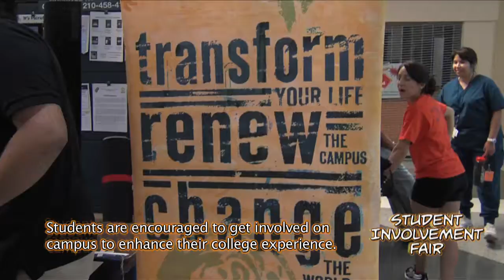Student Involvement Fair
New Student Involvement Fair is a great way for new students to meet student organizations on campus.

Students are encouraged to make the most out of their college experiences and education by getting involved on campus.

UTSA has over 270 registered student organizations in many different areas of interest.

At the New Student Involvement Fair student organizations set up tables showcasing what they have to offer new students.

The benefits of joining a student organization are numerous and there is bound to be an organization that is just right for you!

New Student Involvement Fair meet student organizations campus encouraged college experiences and education by getting involved on campus. UTSA student organizations different areas interest tables showcasing offer new students benefits joining student organization numerous university texas san antonio school